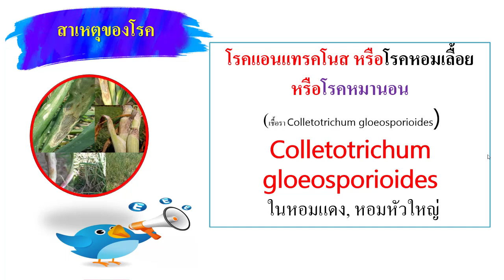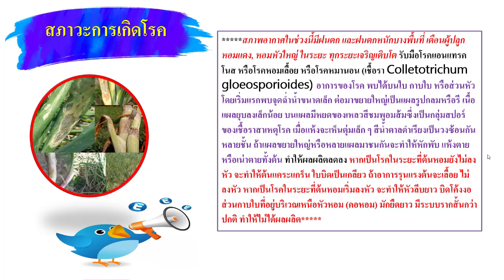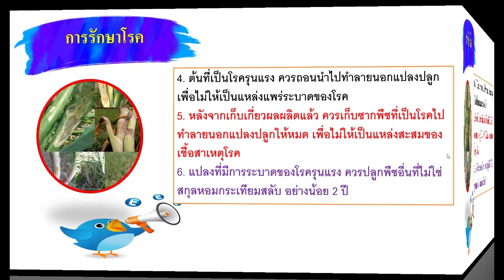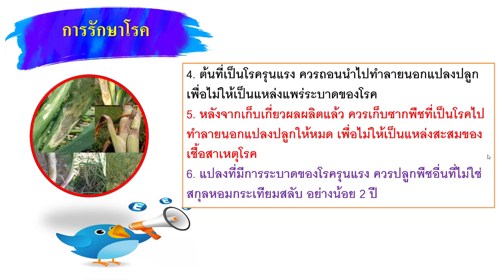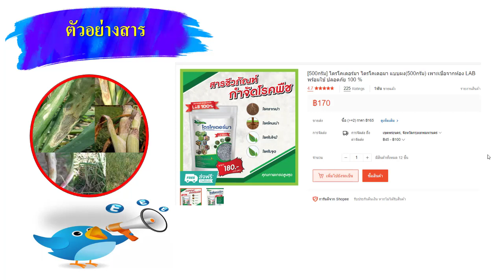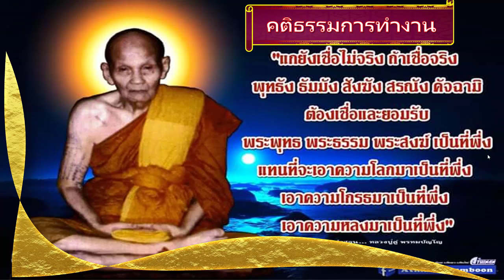เตือนภัยหน้าฝน...โรคหอมเลื้อย หรือ หมานอน...ในหอม